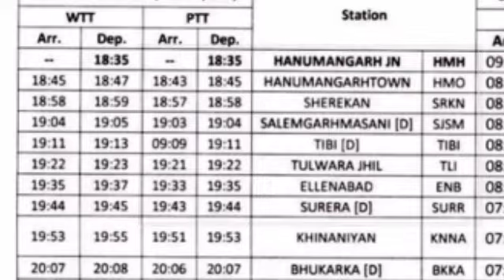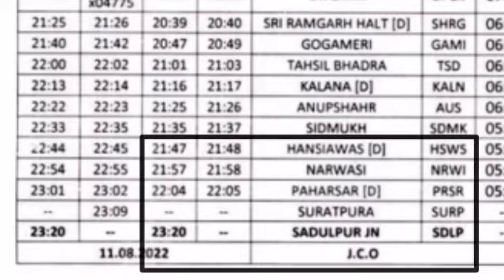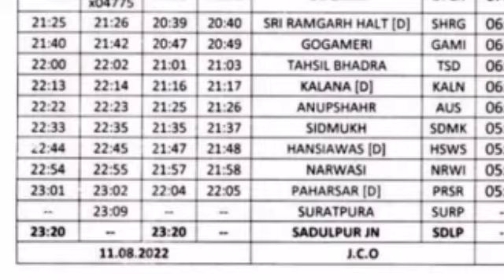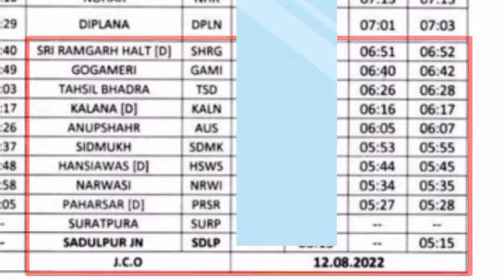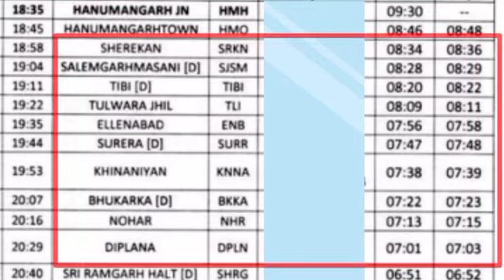हनुमानगढ़-सादुलपुर के मध्य चलने जा रही है एक और पैसेंजर ट्रेन | New Time Table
Hello Dosto ! I am Prince Raj
I am from Budhlada, punjab

मंजिल का तो ध्यान नहीं रहता,
सफर में ही उलझा रहना अच्छा लगता है। PrinceRj❣️ 🙏🏻

About_ Through this YouTube channel of mine. You can travel with me to Every places through India Railways😉

LETS TALK IN COMMENT SECTION, DO LEAVE YOU COMMENT.
KEEP SUPPORTING.
JAI HIND DOSTO 🇮🇳
JAI MAHAKAL 🙏🏻